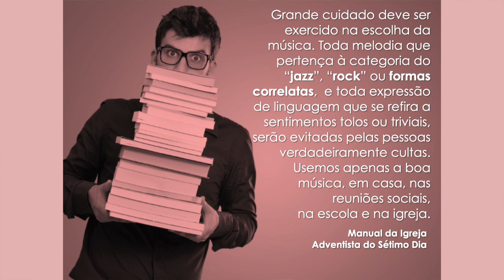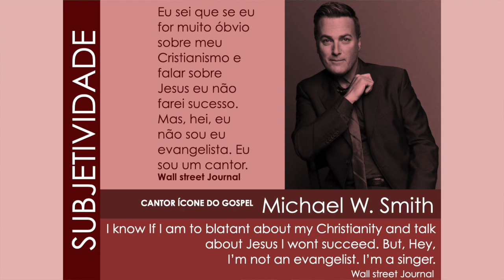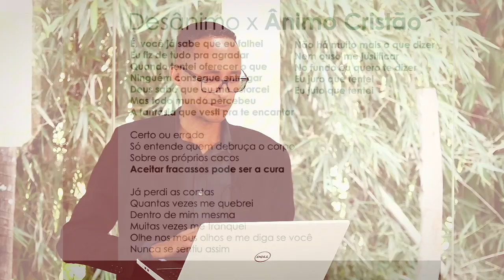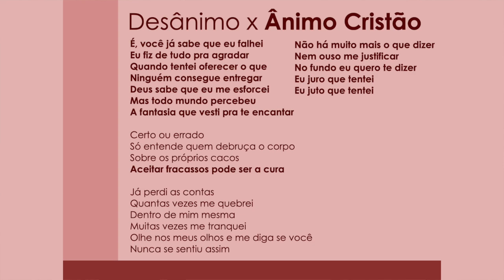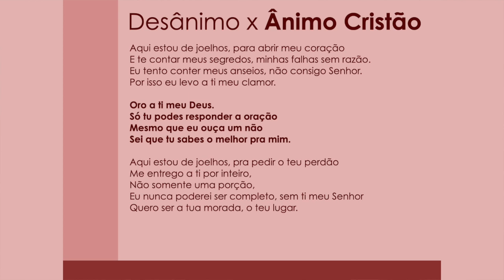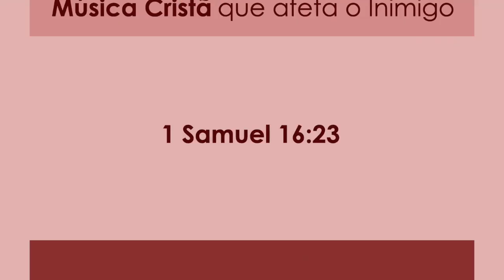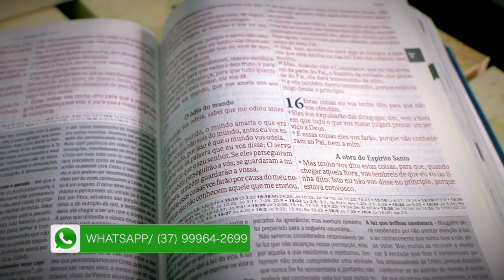(472) - CONTROVÉRSIA NA ADORAÇÃO - PARTE 2 - CONTINUAÇÃO